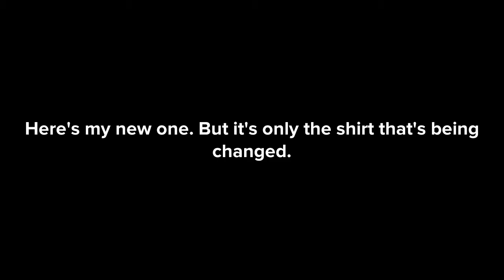My New Look For Today December 21, 2021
Rendered on December 21, 2021, 12:07 AM
Made on Saturday, December 18, 2021 5:34:27 pm
Made on Android, my third smartphone I got on November 10, 2021 (Motorola One 5G Ace).
(Inspired by Shandon Animations (Retired))
It's been about July 24, 2019 without making a Sid Gets Grounded video. So here is a Christmas special I made. It's been about December 29, 2020 without making a Plotagon video.
Characters from "Sid The Science Kid": Sid, Sid's Dad (Mort), Susie and Sid's Mom (Alice).
Episode 8: Sid was waiting to celebrate Christmas while he was reminded of his family celebrating it. He was restricted of enjoying this holiday because he made his classroom stink two months ago. After being upset of this punishment, he goes to find his gift which one of them is neither his. He starts to open them all as Mort catches him opening them and grounds him. He ends up in a hospital after Sid saves him and gets ungrounded.